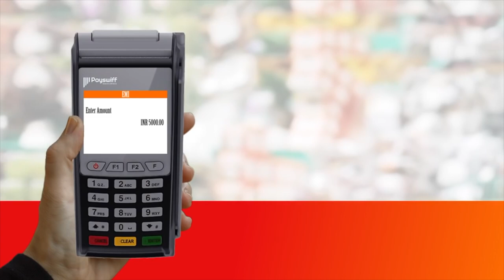அசாசுதின் ஒவைசியின் கதை | Story Of Asaduddin Owaisi | பிரபலங்களின் கதை | Episode 156